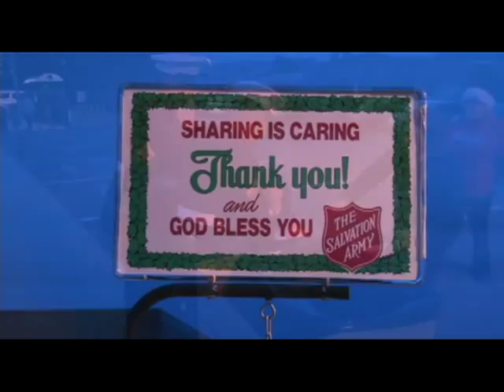CalTrain Holiday Train 2009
The CalTrain Holiday Express pulls into San Bruno Station - Dec 6, 2009. Short segment shot and edited for MCTV News.